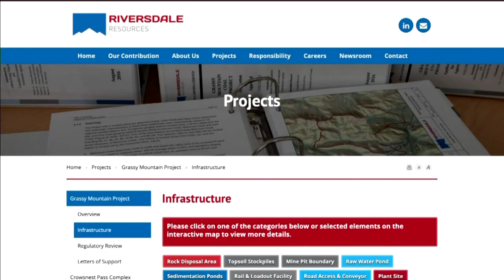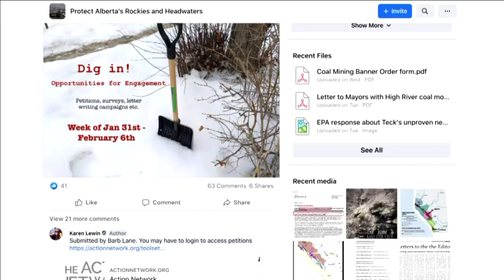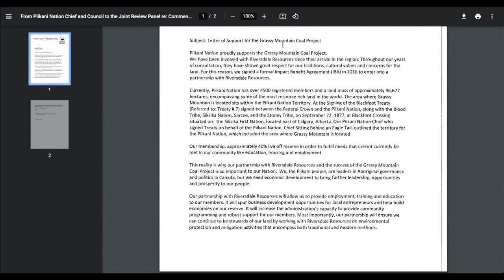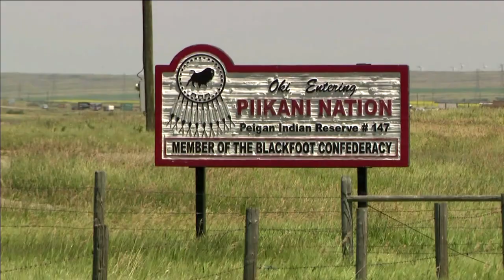Blackfoot in Alberta look to educate community members on proposed coal mine | APTN News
The pros and cons of the proposed Grassy Mountain coal mine in southern Alberta are still being weighed by members Piikani and Kainai Nations.

The Blackfoot communities run along the eastern slopes of the Rockies near the proposed site for the coal mine.

All Treaty 7 Nations have written letters of support for the project.

But Adam North Peigan of Piikani Nation is still working to educate residents with virtual meetings.

“Now that this project has sort of moved itself a long, there is nation members, including myself, that are really concerned about it,” he says. “And I think it’s time to put the brakes on and step back and kind of look at the big picture.”